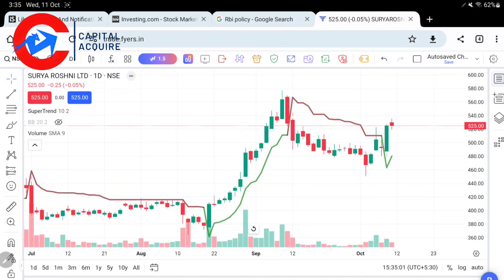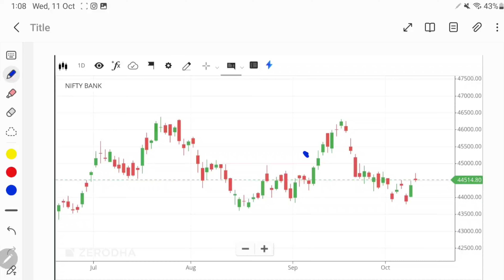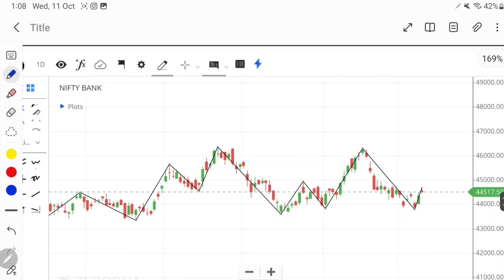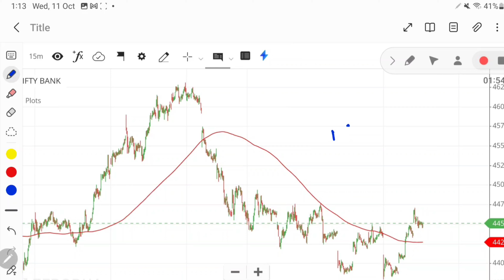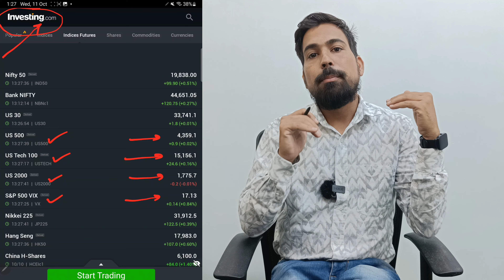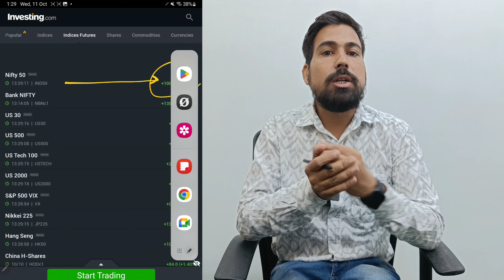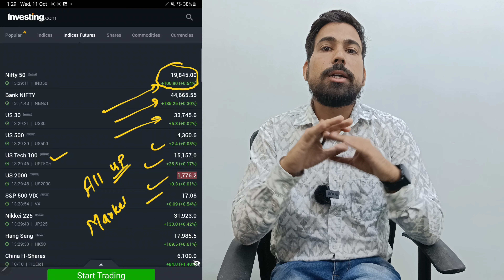bank nifty prediction for tomorrow!! बाजार खुलने से पहले जाने बाजार का हाल !!bankniftyprediction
Hello, friends in this video I am going to explain about real trick for bank nifty prediction for tomorrow's market, with this video you all can observe tomorrow's market prediction as well as decide your trade accordingly.

bank nifty future tomorrow
prediction for tomorrow's bank nifty